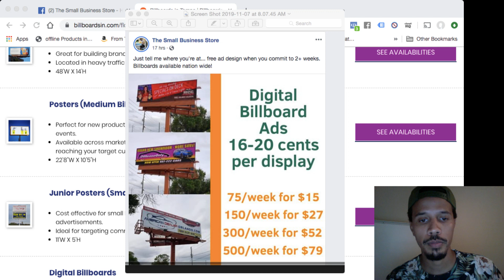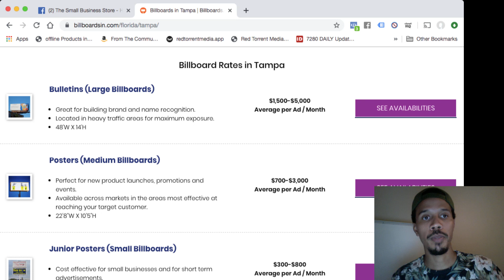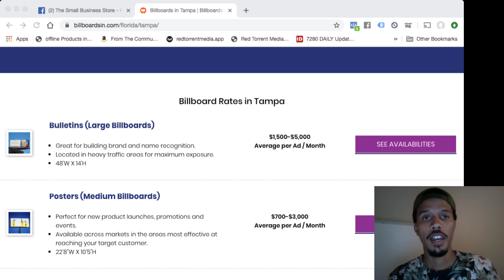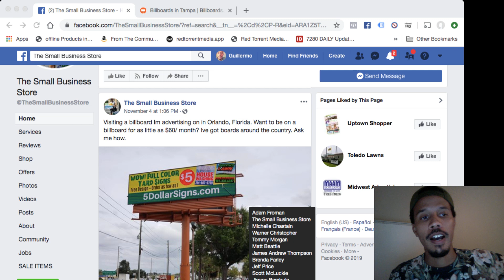Broker digital billboard ads? You’ve got to see this…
Good Evening!

Just uploaded a NEW video log all on digital billboards.

(75 displays for /$15 bucks~ sounds awesome rite!)

Now imagine being able to charge your clients a broker fee
To set-up these banners? You can absolutely do it!

Here’s what I cover in this video log:

Digital billboard ads…
Highway/Local billboards…
Ways to broker…
Banner suggestions…

[VLOG]

Loving the VLOGS? I’ll keep them coming just come out
like/comment with your thoughts.

Guillermo -

PS: Don’t skip out…
I talk briefly about my new platform.